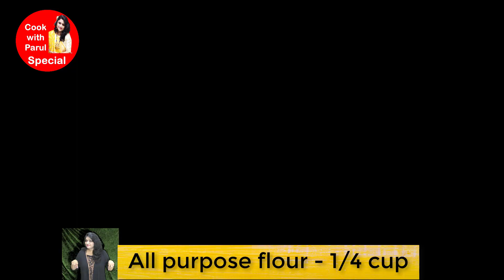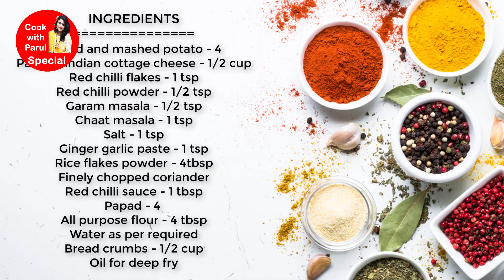पोहे का इतना Tasty नाशता की एक बार बना लिया तो बार बार बनाके खायेंगे Poha Namkeen Donut- Poha Recipe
Poha Nameekn Donut is Crispy Poha recipes eat in breakfast recipes as poha pakora , Poha cutlet or poha nashta Poha Nameekn Donut .

Ingredients:
Poha/flatten rice - 2 cups
Finely chopped onion - 1
Finely chopped chilli - 2
हेलो दोस्तों, अगर आप अपनी बनायीं रेसिपी की फोटो मेरे साथ शेयर करना चाहते है तो इंस्टाग्राम पर फॉलो कीजिये, अपने फोटो शेयर कीजिये, मेरे साथ चैट कीजिये